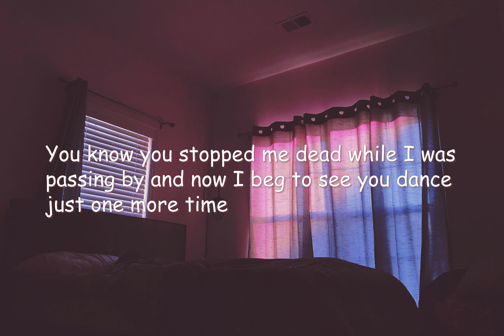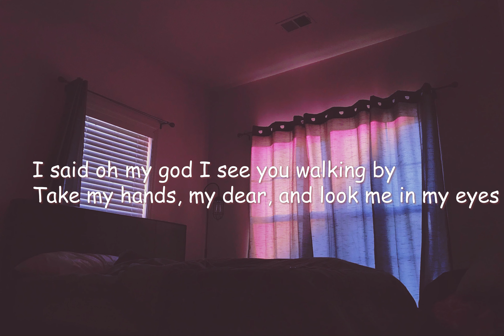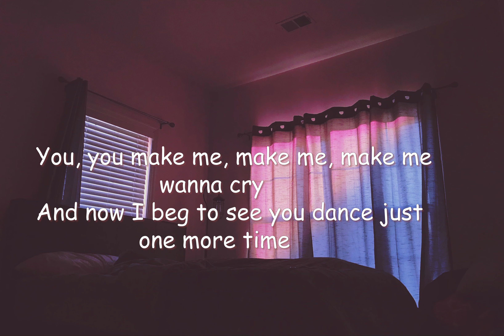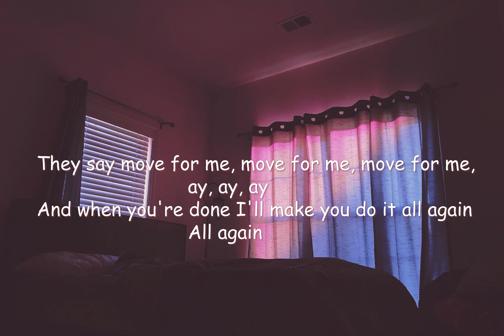Tones and I - Dance Monkey (Lyric Video) (slowed+reverb)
Artist: Tones and I

Discover new pop music on my channel!!!

[Chorus]
They say
They say
They say
They say
All again"

~Let me know your song suggestions in comment box below.